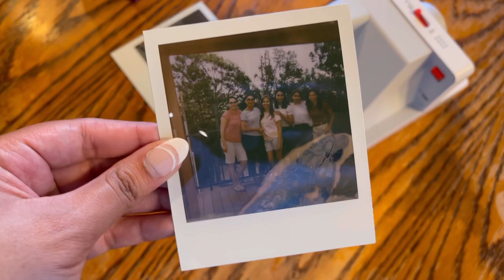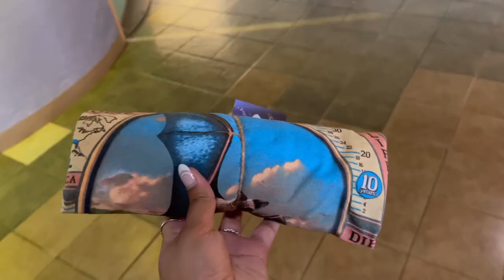TEXAS & NEW MEXICO VLOG | I got diagnosed with Bell’s palsy before my trip….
Let’s just say waking up with not being able to move half of your face was the scariest thing I’ve ever experienced. And having a trip planned a few days later? Yeah, it was definitely hard to be positive. But this trip was definitely what I needed, having people I love around me and a beautiful place to wake up to was a blessing.
Let’s be friends!